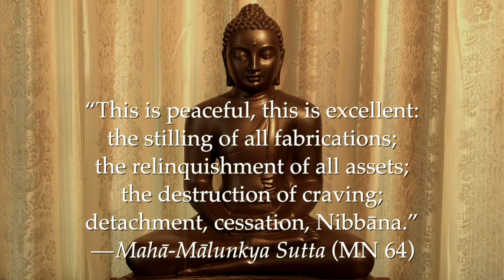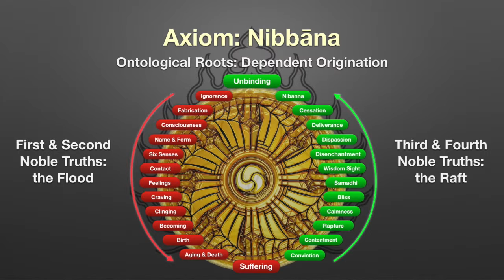Nibbāna 25: Part Two Summary and Introduction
This video is classified Vivartha-vāda | Rāja-yoga | Suśupti | Ājñā-cakra

“This is peaceful, this is excellent: the stilling of all fabrications; the relinquishment of all assets; the destruction of craving; detachment, cessation, Nibbāna.” — Mahā-Mālunkya Sutta (MN 64)

There is a reason most people can’t experience Nibbāna and reach enlightenment. ‘Buddhist’ religious organizations have oversimplified, distorted and obscured the original teachings of the Buddha. If this continues much longer, the practices that brought the Buddha and his original disciples to enlightenment may be lost forever.

Historically, there were two major reformations in the Sri Lankan Theravāda tradition. The first was about a thousand years ago. Monks from South India wrote commentaries that overlaid the Buddha’s original teaching with philosophical ideas and religious practices from the Vedic yoga tradition. Of course, yoga operates by completely different principles than the Buddha’s teaching. This series is classified Vivartha-vāda | Rāja-yoga | Suśupti | Ājñā-cakra
So the Commentaries introduce an eternalism that is not present in the Suttas. But these changes made it possible to utilize religious ‘Buddhism’ as a tool of state control.

The second reformation occurred much more recently, during the British colonial occupation of Sri Lanka. Buddhism was ‘churchified’, turning it into a corporate religious organization and separating Buddhist tradition from everyday life. Nominally ‘Buddhist’ schools were created, minimizing the cultural influence and impact of the monasteries. Thus the Buddhist community was adjusted for compatibility with the Christian notions and capitalist intentions of the colonials.

The subjective impact of these changes was to create the impression that understanding and practicing the Buddha’s teaching is a matter for scholars and specialists, far too difficult and obscure for ordinary mortals. They project the idea that Nibbāna in particular is impossibly far off; no one can reach it in this life. Both these ideas are diametrically opposed to the Buddha’s actual teaching in the Suttas. When properly presented, the Buddha’s teaching is common sense; anyone can verify it in their own experience. And the Buddha specifically stated that Nibbāna is to be realized in the here-and-now, that it is timeless and always available. Enlightenment need not take many lifetimes.

We envision a future where practitioners can reach Nibbāna ‘in no long time’, as it was during the time of the Buddha himself. It is my experience that with proper background (Right View) and careful practice of jhāna (Right Concentration), supported by the rest of the Noble Eightfold Path, a well-prepared and determined person can reach the goal in 120 days or less.

What gets in the way of cultivating Right View is time. Most people feel they don’t have time to read through the complete Theravāda Suttas. The Suttas are extensive; I read them as a monk, and it took me two years. The same goes for practice. People think they don’t have time for the level of intense practice required to actually attain enlightenment. Well, do you have time to die? Death is inevitable, and we never know when it may come. Don’t you want to do something about that?

And many people are caught up in nominally ‘buddhist’ religious and cultural organizations that perpetuate distortions and misunderstandings that keep them from realizing Nibbāna for themselves. But actually, you just need to understand the gist, the overview of the Buddha's teaching. And you just need to practice in a way that multiplies the effectiveness of your practice through a synergistic combination of methods.

I attained Stream Entry in less than 100 days in 1984 by studying and practicing a summary of the Buddha's original complete teaching, the Secret of the Golden Flower. And I did it independently, by practicing intensively under the direction of a realized Master. I am just an ordinary person. Anything I have done, you can do too. I committed myself fully to discipleship with a realized Master. This relationship of discipleship is the key for real attainment.